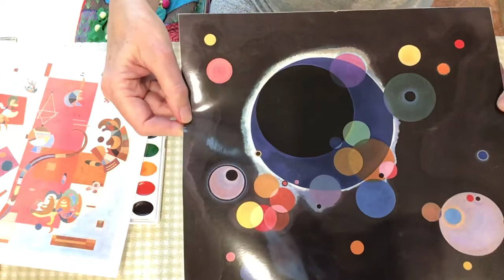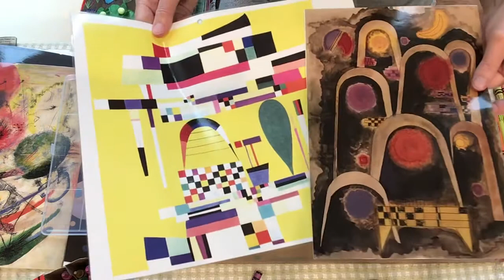Geometric and organic shapes with Kandinsky part 1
Drawing geometric and organic shapes